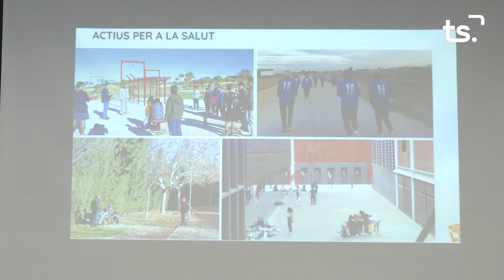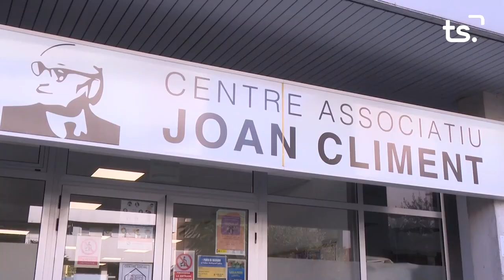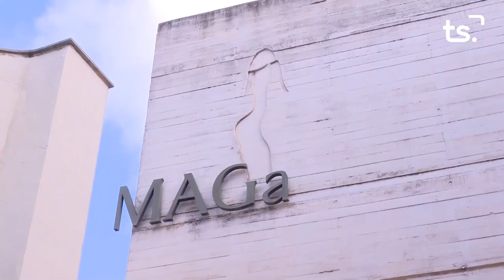EN BONES MANS 2023 03 07